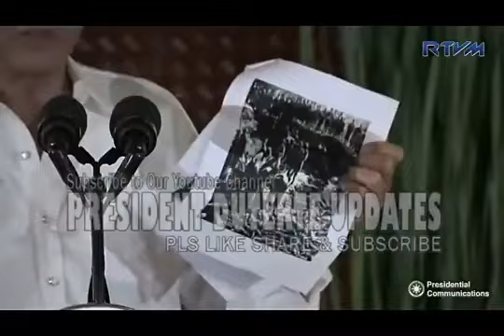EBIDENSYA SA KAHAYOPANG GINAWA NG AMERIKA SA MGA MORO NOON EPINAKITA NI PRES DUTERTE SA MEDIA